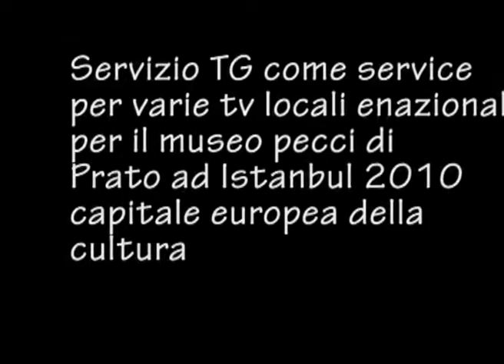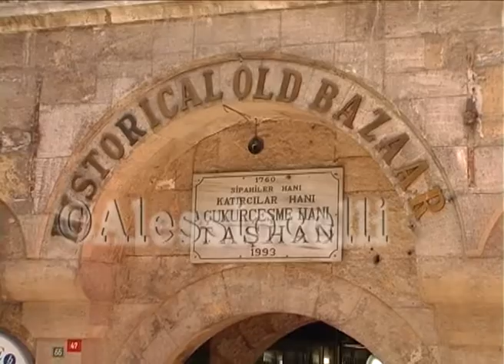Servizio TG ad Istanbull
Uno dei servizi TG che ho realizzato ad Istanbul per conto del Museo Pecci di Prato, della mostra del maestro Emilio Isgrò in occasione di istanbul capitale europea della cultura 2011.